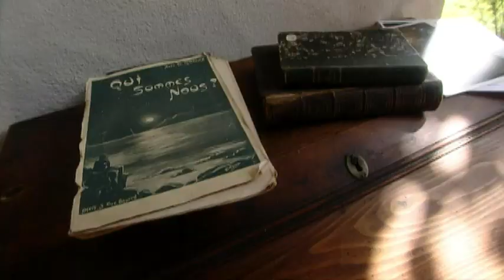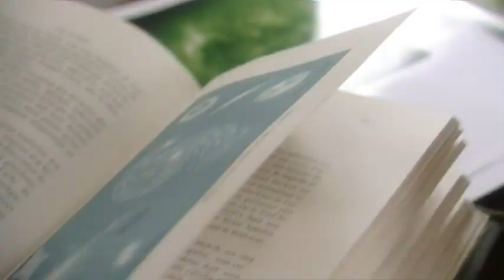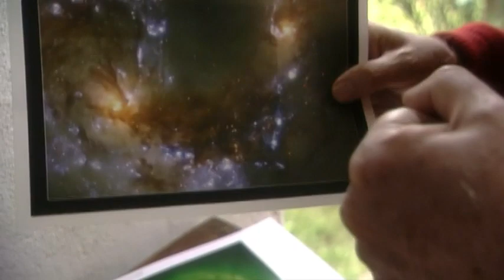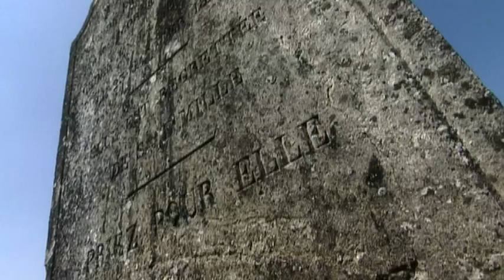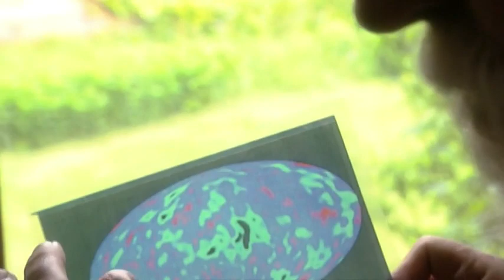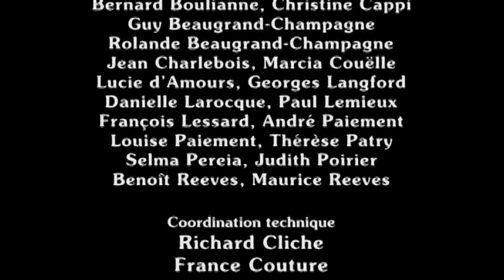Hubert Reeves portraits (ONF) - Iolande Cadrin-Rossignol - 2002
Portrait documentaire d'Hubert Reeves, humaniste et écologiste engagé. Son combat : laisser aux générations futures une planète habitable. Les heures sont comptées, croit-il. Il nous rappelle les découvertes scientifiques qui font de nous les «enfants du cosmos» et, à ce titre, nous rendent responsables de la survie d'une terre promise, laquelle menace de devenir notre enfer...